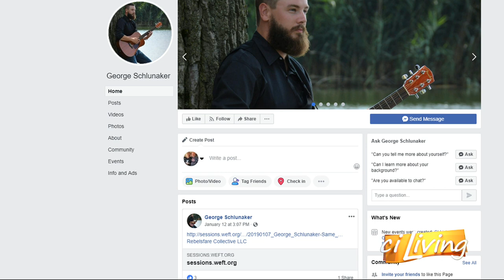ciLiving 01 14 19 George Schlunaker Performance #1